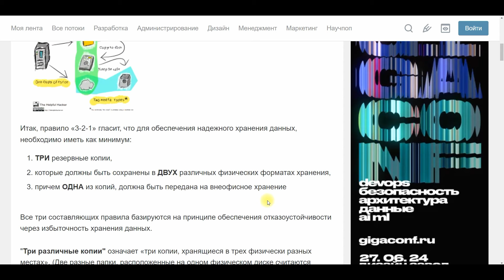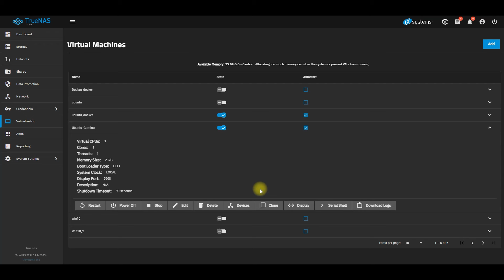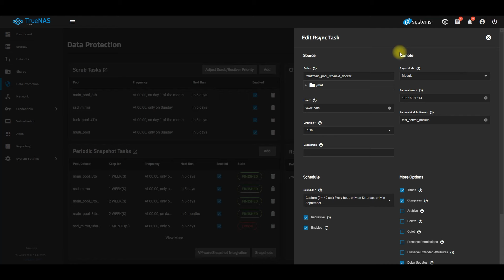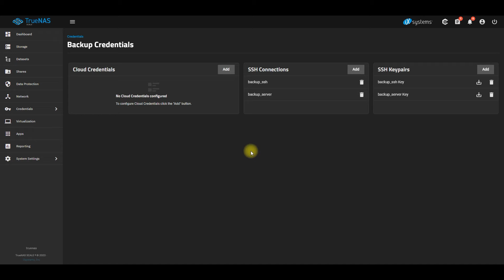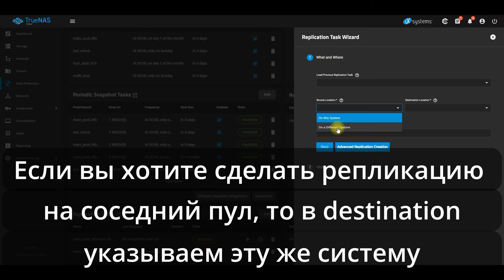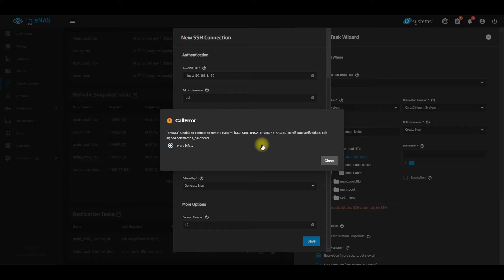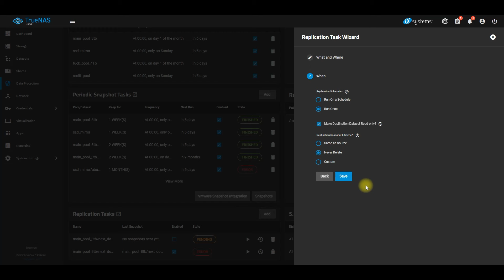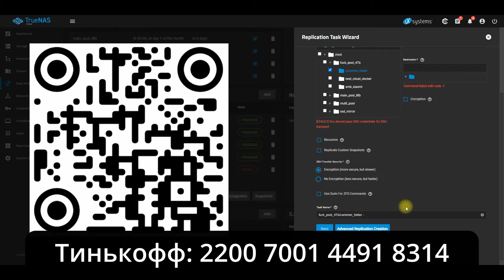Как сделать бэкап на TrueNas Scale: настраиваем репликацию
Как сделать бэкап данных в TrueNas Scale через репликацию на удалённую или локальную машину. Используем встроенное средство для сохранения данных на удалённый сервер с трунас скейл

Поддержать меня можно переводом на карту Тинькофф: 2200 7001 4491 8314

00:00 - О чём видео
00:23 – Правило бэкапа 3-2-1
02:07 – Как делаю бэкап я
03:14 – Какие данные нужно бэкапить
03:53 – Немного про бэкап ZVOL (файл диска виртуальной машины)
04:52 – Мы делаем бэкап датасетов и ZVOL, а не файлов!
05:47 – Что такое репликация
06:30 – Кратко про снапшоты
07:26 – Отличия RSYNC и репликации (грубо!)
09:01 – Способы организации бэкапа данных
10:59 – Можно сделать бэкап в облако
12:12 – Делаем бэкап (репликацию) данных на удалённый сервер